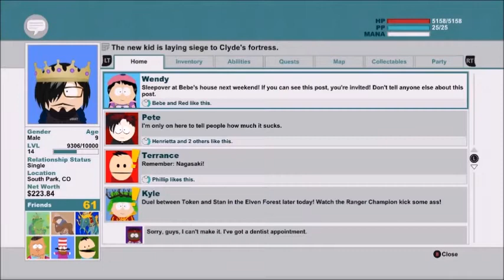Chef South Park The Stick Of Truth Revisit 18+ #25